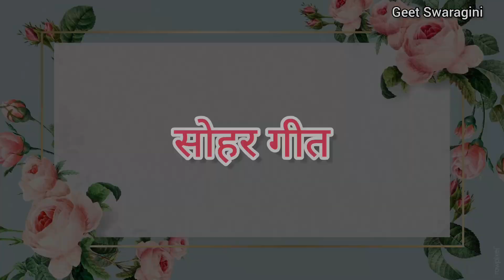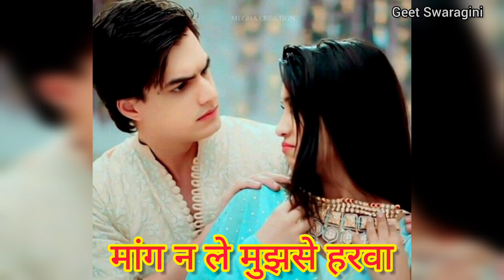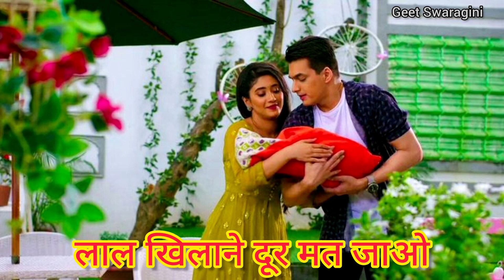Sohar geet - सोहर गीत| लाल खेलाने दूर मत जाओ |Lokgeet|Filmi sohar|जच्चागीत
Sohar geet - सोहर गीत| लाल खिलाने दूर मत जाओ |Lokgeet|Filmi sohar| सोहर|जच्चागीत

धन्यवाद ❤
Geet Swaragini